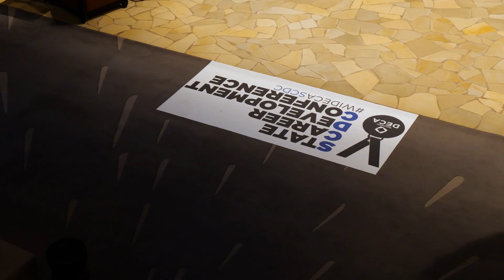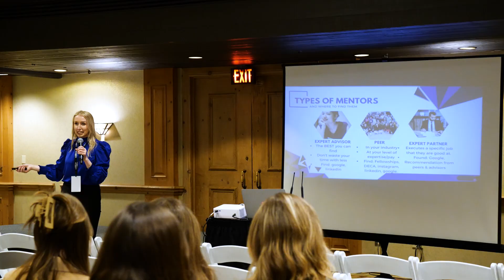SCDC Conference In Review 2023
Check out and look back on the amazing State Career Development Conference we hosted this year!  Here is the 2023 SCDC Recap Video!